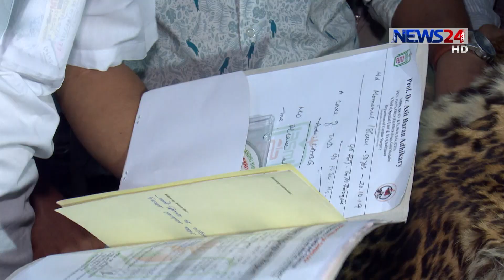পরিবাগে একটি দোকানে অভিযান || বন্যপ্রাণীর চামড়া সামগ্রী সংরক্ষণের অভিযোগ 22Oct.19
বন্যপ্রাণীর চামড়া ও চামড়া দিয়ে তৈরি সামগ্রী সংরক্ষণের অভিযোগে ২ জনকে এক বছর করে বিনাশ্রম কারাদণ্ড ও অর্থ জরিমান করেছেন র‌্যাবের ভ্রাম্যমাণ আদালত। রাজধানীর পরিবাগে একটি দোকানে এ অভিযান চালানো হয়। এতে চিতাবাঘ, গুইসাপ, মেছো বাঘসহ মোট ১০ প্রজাতির বন্য প্রাণীর ২৮৮টি চামড়া জব্দ করা হয়। হাবিবুল ইসলাম হাবিবের রিপোর্ট।

On Aired on NEWS24 on 22nd October, 2019

News24 Official Address:
NEWS24
371/A
Bashundhara Road
Block – D
Bashundhara Residential Area
Dhaka - 1229